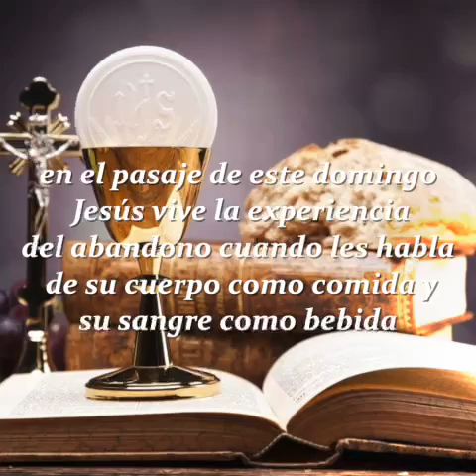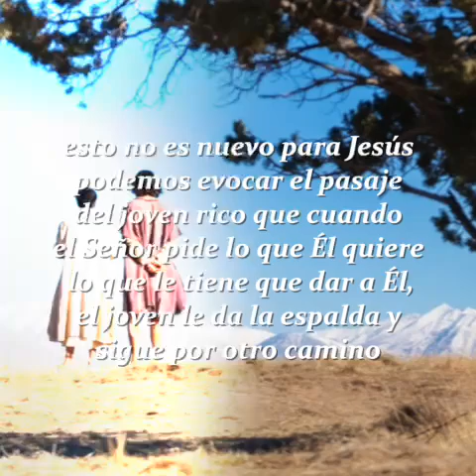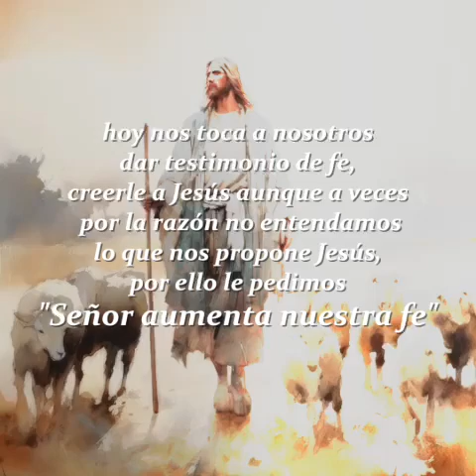Homilía Dominical / 25 de agosto